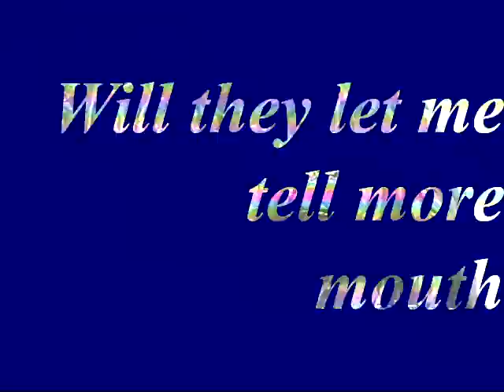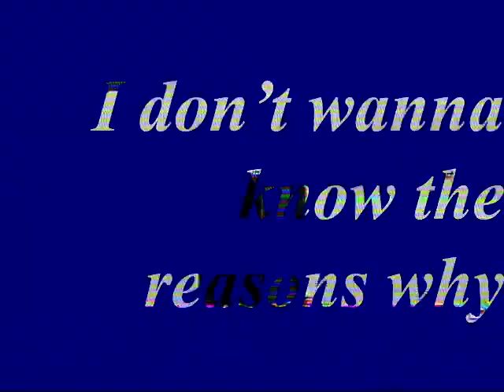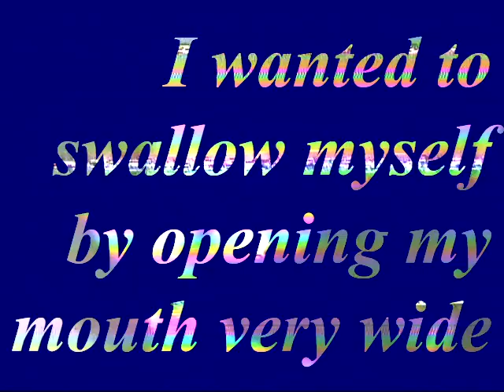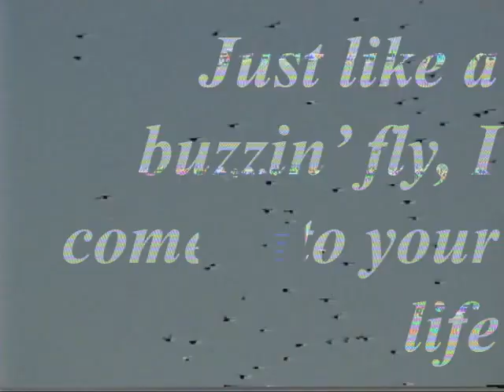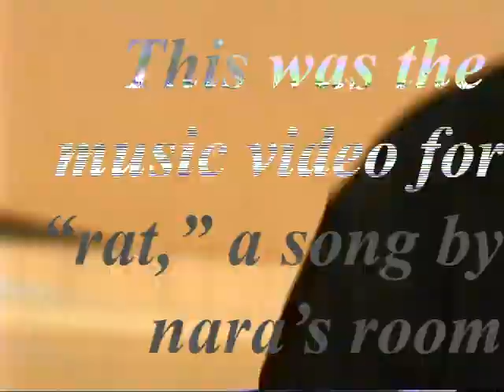Nara's Room - Rat (Official Music Video)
Nara's Room's "Rat" available now via Candlepin Records

Starring
Nara Avakian
Ethan Nash
Brendan Jones

Directed and edited by Nara Avakian

Shot by Heather Jensen